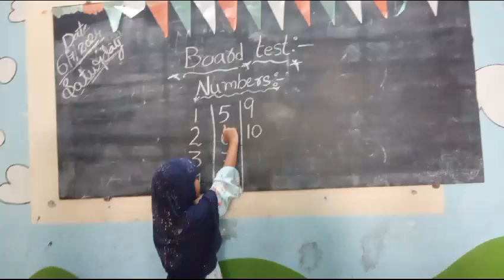FHS 🌟 LKG BOARD TEST (5)